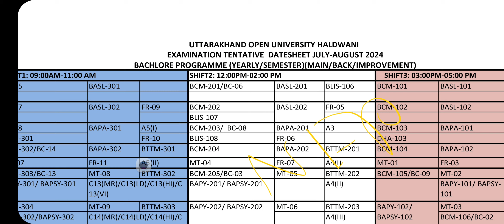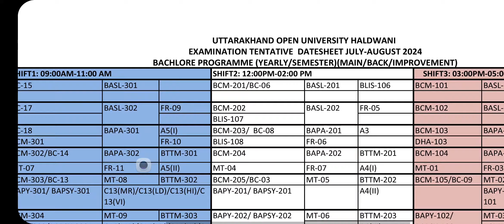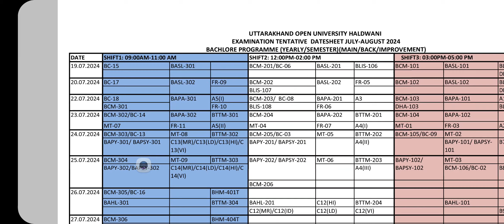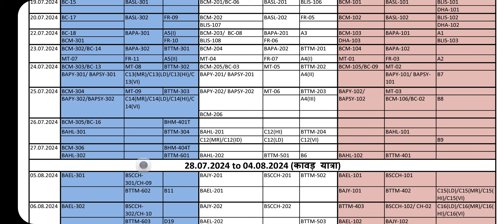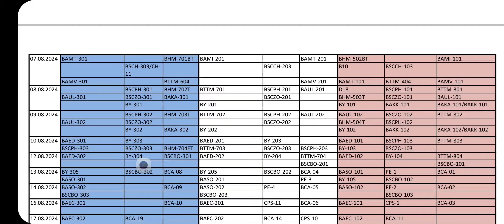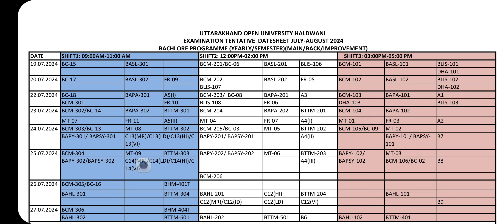BA FIRST, SECOND, THIRD YEAR UOU EXAM ग्रीष्म कालीन परीक्षा कार्यक्रम जुलाई से शुरू होने जा रहे हैं